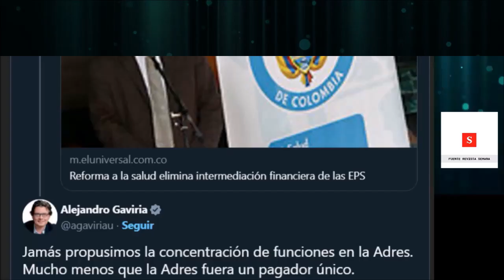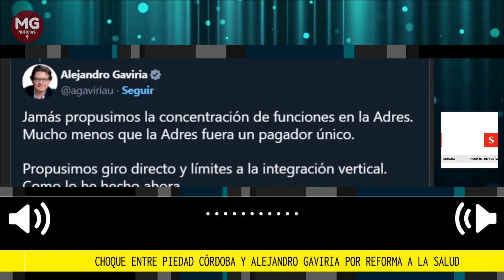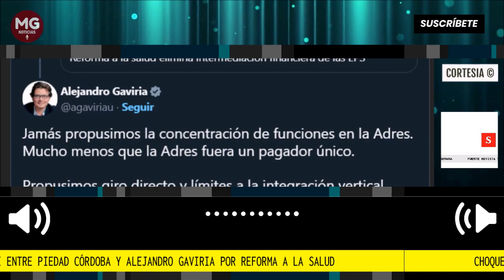⛔ FUERTE CHOQUE ENTRE PIEDAD CORDOBA Y ALEJANDRO GAVIRIA POR REFORMA A LA SALUD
La senadora del Pacto Histórico Piedad Córdoba se sumó a la lista de integrantes de este grupo político que han refutado al exministro Gaviria. En un cruce de trinos, la política criticó la que fue una de sus propuestas cuando este hacía parte del gabinete de Juan Manuel Santos.